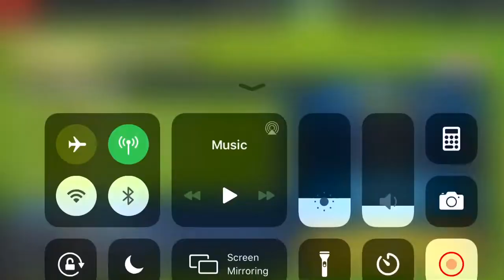Asphalt Xtreme - Championship Warm-up — Day 1 | Perlini 105F Red Tiger | 01:14:129